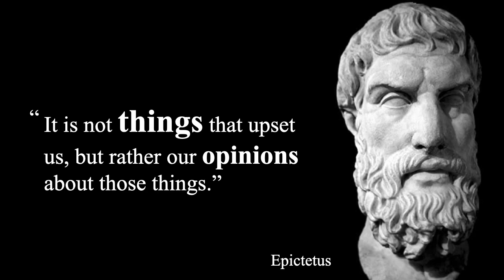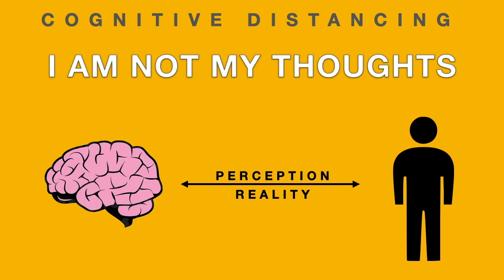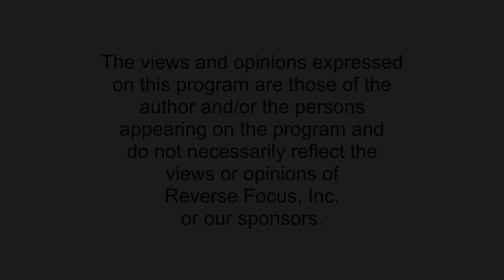Cognitive Distancing: Friday's Food for Thought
How we can benefit from cognitive distancing.